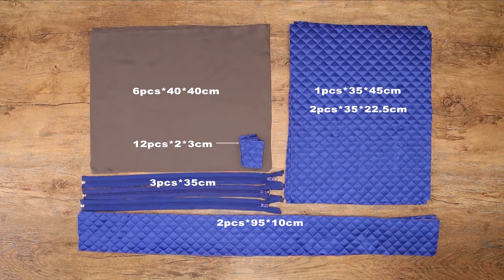A bag-transformer is easy and creative with your own hands!